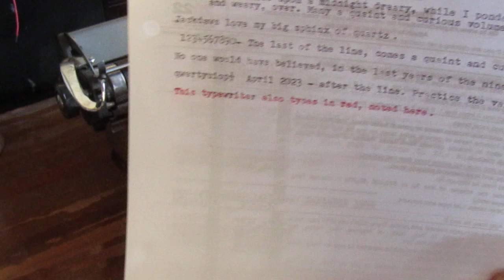Remington portable typewriter 1949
Used to put text onto paper before transistors existed

No electricity needed, power by finger pressing on keys